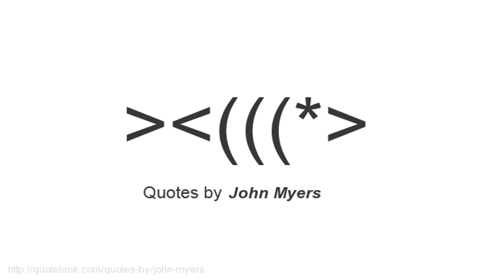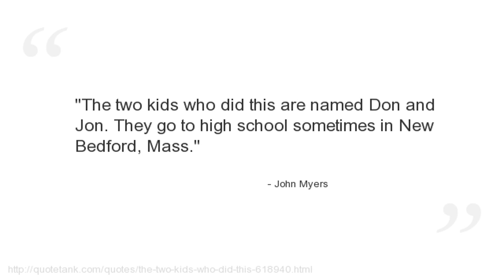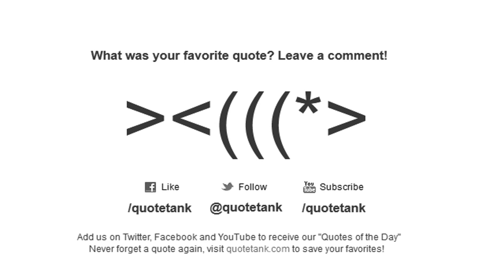John Myers Quotes